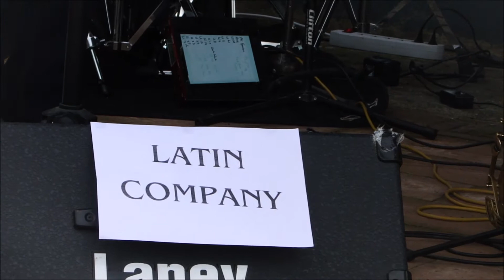Latin Company in DeMuse, Malden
30 maart 2014 Caraïbische sferen op het terras van De Muse.
Prachtig weer, alsof het zo moest zijn. Geweldige muzikanten!